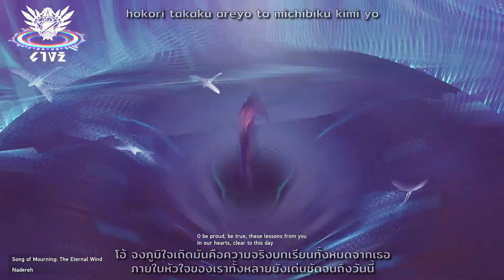[ PSO2 NGS ] song of renewal - the eternal wind (ซับไทย)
เป็นเพลงที่แอดได้ฟังครั้งแรกแล้วรู้สึกประทับใจมาก เลยหาโอกาสมานั่งทำคลิปตั้งนานแล้วและขอเล่าที่มาของเพลงนี้เสริมเล็กน้อย

ในเนื้อเรื่องของเกม PSO2 NGS นี้
ตัวละครที่เป็นคนร้องเพลงเธอชื่อ Nadereh (นาเดอร่า) เป็นNPCที่เป็นเหมือนเจ้าเมืองทะลเทรายของเกมซึ้งในตอนที่กลุ่มของตัวละครเรา(ผู้เล่น)มาถึงและได้รับรู้เรื่องที่เกิดขึ้นในเมืองนี้ ทำให้เราได้รู้ว่าเมืองนี้มีผู้คนมากมายทำสงครามและล้มหายตายจากไปมาก เพลงนี้จึงเป็นเหมือนเพลงที่นาเดอร่าร้องให้กับเหล่าประชาชนของเธอที่ตายไป และย้ำเตือนคนที่ยังอยู่ถึงว่า การตายของคนที่ต้องแยกจากไม่มีอะไรสูญเปล่าพวกเขาทุกคนยังคงอยู่กับเราเสมอ หลับอย่างสงบหลังจากที่การเดินทางของชีวิตได้สิ้นสุดลงแล้ว ส่วนผู้คนที่ยังมีชีวิตอยู่อย่าได้ยอมแพ้จงกล้าที่จะต่อสู้เพื่อวันพรุ่งนี้ เพื่ออนาคตอันสงบสุขที่ทุกคนต่างใฝ่หา.
สามารถตามช่องทางหลักของทางเราเพื่อรอให้แอดขยันแปลได้ทางนี้